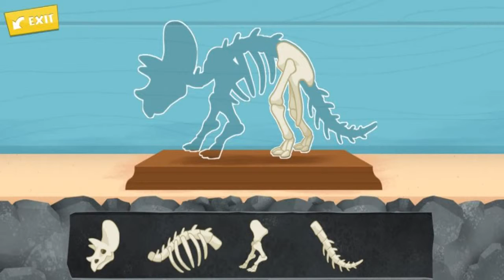Nature Cat Games - Hal's Big Dig